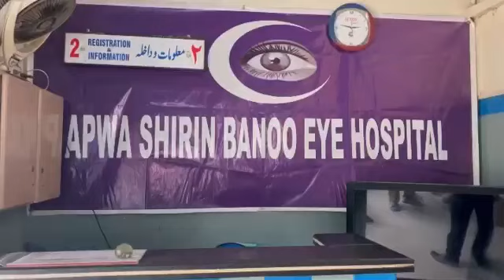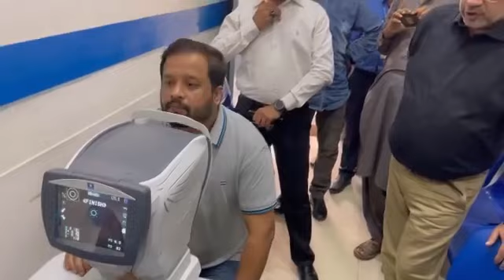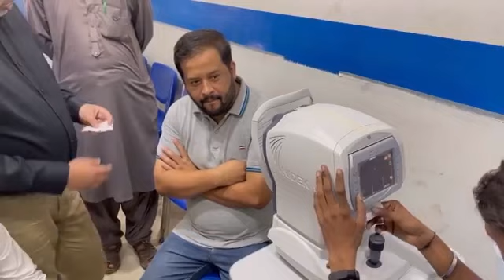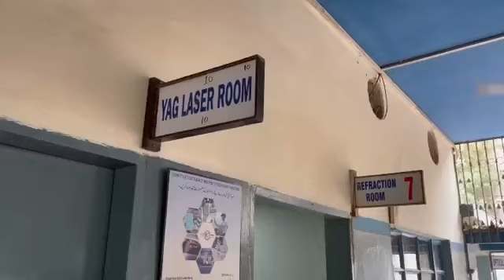Syed Zafr Abbas l Get Free Eye Treatment and Surgery with Modern Machines l JDC Foundation Pakistan